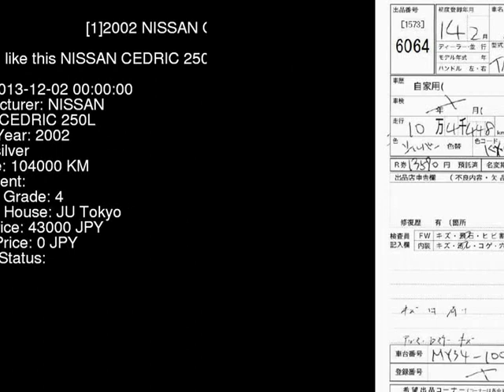2002 NISSAN CEDRIC 250L MY34 - Japanese Used Car For Sale Japan Auction Import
2002 NISSAN CEDRIC 250L MY34 - Japanese Used Car For Sale Japan Auction Import MY34,NISSAN,CEDRIC,250L,JU Tokyo,jdmvip,vip,jdm,cars,japan,jdmvip.com,japanesecars,usedcars Japanese Used JDM Car For Sale At Auction in Japan for Import